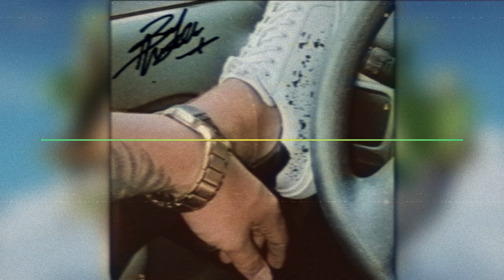3.- Sex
Wonder Music @Copyright